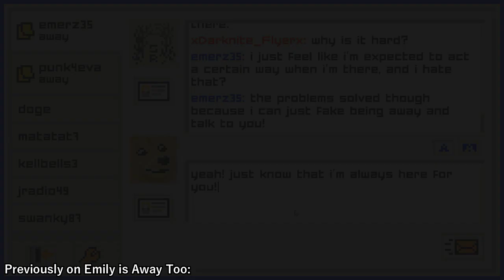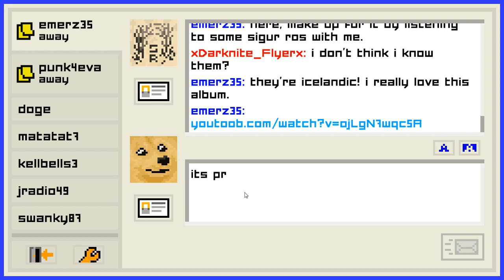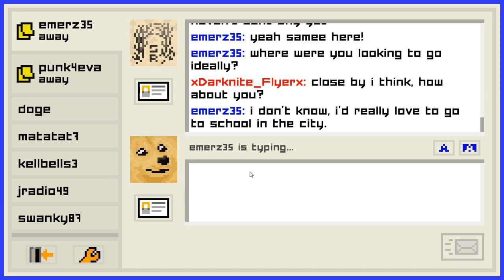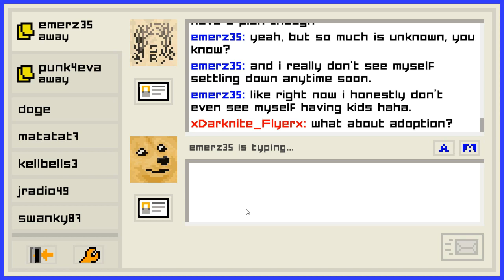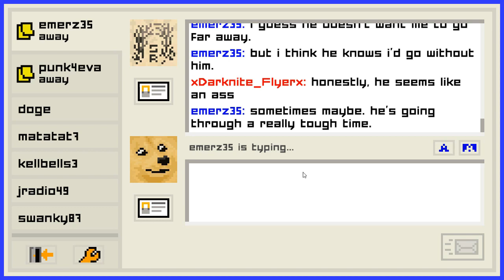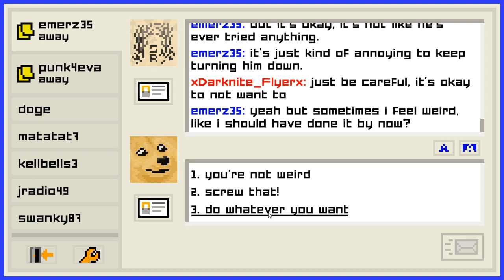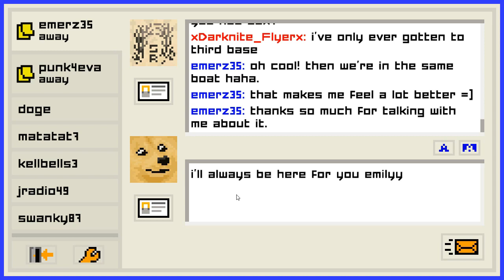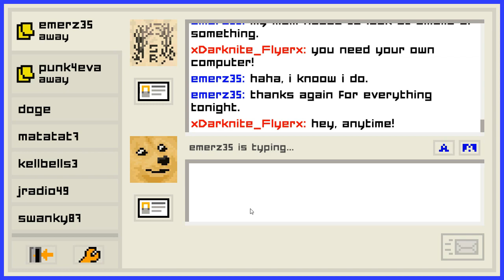NUMA NUMA!? // Emily is Away Too #6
Welcome lads, to the last episode of chapter 2!

Unfortunately as I write this FNAF 1 and Sister Location are the onlt 2 FNAF's working with me for now, I'll keep checking over them in the meantime, other than that... I've other videos planned!

★Game: Emily is Away Too

★ Hashtag/Hashtags